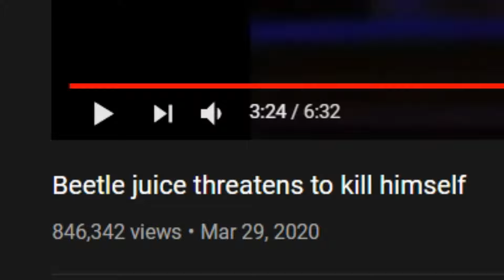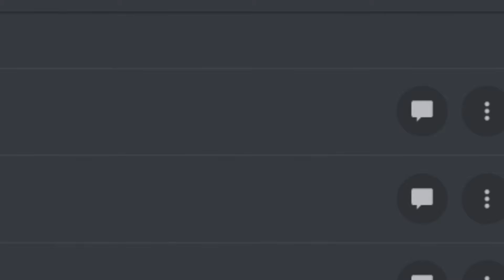LITERALLY DOOKIED MYSELF | Scary Games With Elijah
So yeah, switching up the content.
Game is called Lurk In The Dark